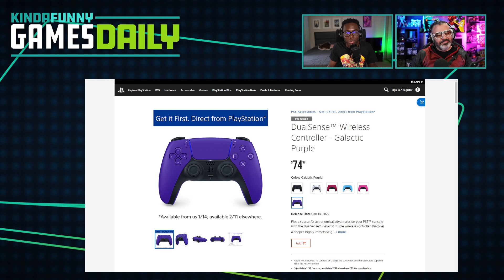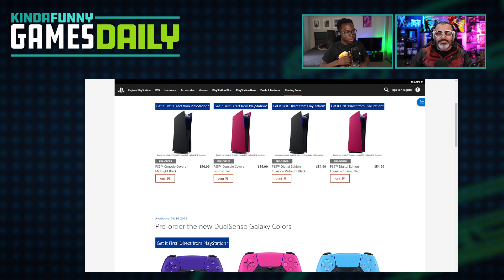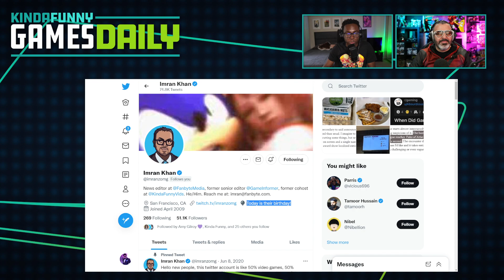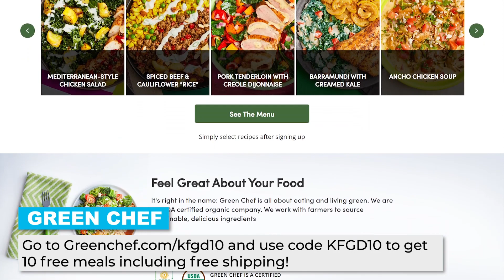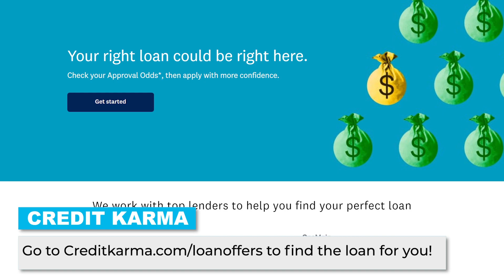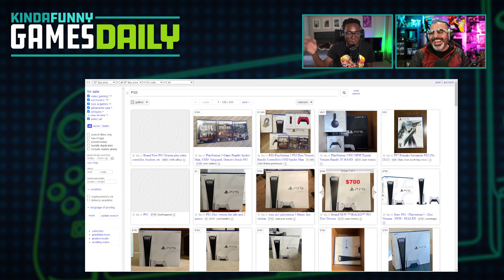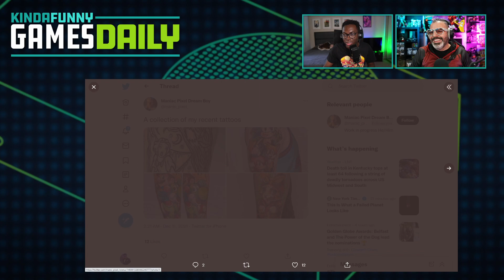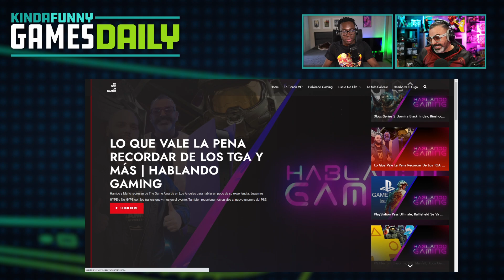Forespoken Previews, New PS5 Faceplates! - Kinda Funny Games Daily 12.13.21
to find the loan for you!

to try Amazon Music Unlimited FREE for THREE months!

to get $20 off our first five boxes plus one pack of bacon for FREE for life!

Blessing is joined by special guest Frankie Lopez AKA Hambo to talk about new PlayStation 5 colors, Forespoken previews, and more!

Time Stamps -
00:00:00 - Start
00:07:00 - Housekeeping
This is our last week of regular content for the year before we go on break!
The Blessing Show will be the last piece of Kinda Funny Games content of the year and that goes up on Monday the 20th.
We’ll be back on January 3rd.
PSILY XOXO is recording later today and you still have time to write in. It’s episode 100 and we’re celebrating with our second annual PlayStation Awards for the year. That’ll go live for everyone on Tuesday over on Youtube.com/KindaFunnyGames and on podcast services around the globe.
00:07:50 - We’re getting new PS5 faceplates and controllers! - Michael McWhertor @ Polygon
00:17:40 - Forespoken Preview Round Up
00:32:30 -  Ad
00:36:50 - Nintendo Switch Was The Best Selling Console In the US in November - Matt Purslow @ IGN
00:48:30 - Henry Cavill ‘would love’ to be in a Mass Effect series - Chris Scullion @ VGC
00:53:30 - Ubisoft updates its Splinter Cell trademark ahead of its reported new game - Chris Scullion @ VGC
00:58:00 - Out today
01:00:35 - Squad Up:Joe (Nintendo) -  SW-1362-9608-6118
01:01:40 - You‘re Wrong
Tomorrow’s Hosts: Tam and Whitta